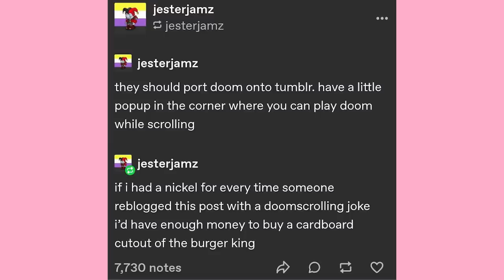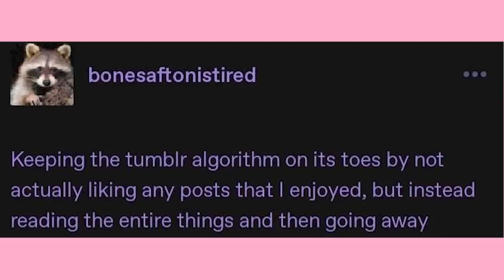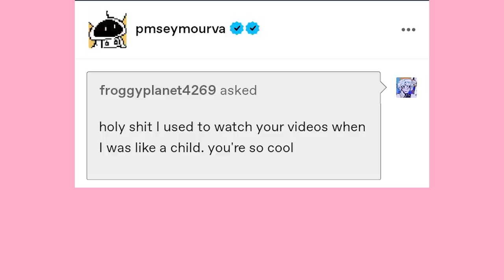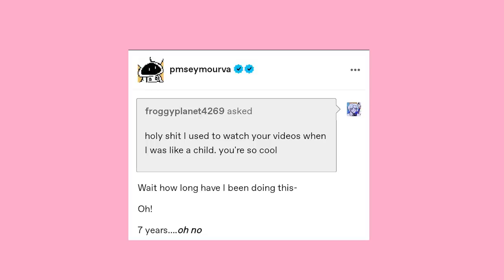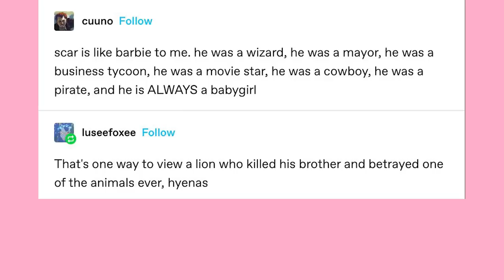The Greatest Mythos Joke | Late Night Tumblr